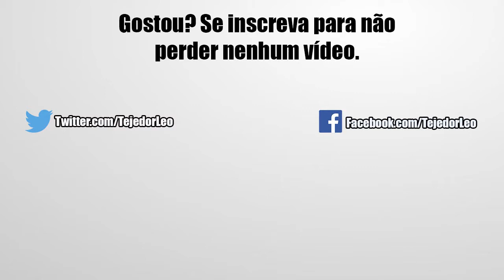DBZ Dokkan Battle - Evento do Kid Buu (Dificuldade Super 2)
Fala aí galera nesse vídeo de hoje estarei mostrando pra vocês o novo estágio do evento do Kid Buu na dificuldade Super 2 e como eu fiz para derrotar ele. Confira!